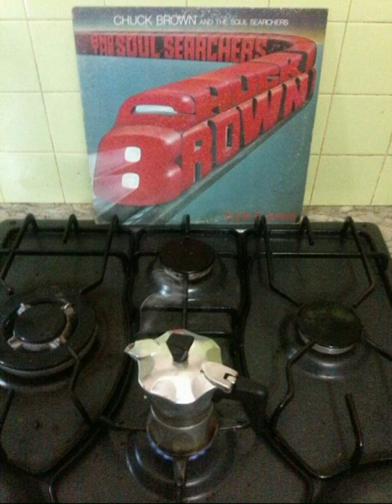Chuck Brown - Slow Down